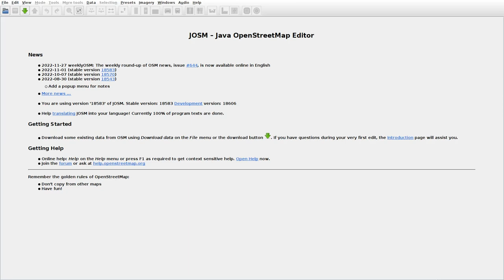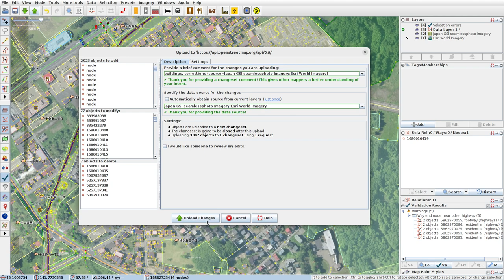JOSMrec1342 2022 12 02